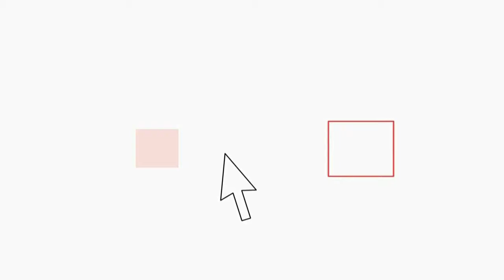Arriva l'ok per l'"Art Bonus", Franceschini: "sgravi del 65% ai privati che fanno donazioni"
Si chiama "Art Bonus": un sistema di incentivi fiscali per un privato che decide di fare donazioni per il restauro di un bene culturale, con un credito d'imposta del 65% in tre anni. Ad introdurlo il dl Cultura varato dal governo che, secondo il Ministro Dario Franceschini, "rivoluzione il rapporto tra pubblico e privato nella cultura". Via libera anche al raddoppio del tetto massimo al Tax Credit per le produzioni cinematografiche, da 5 a 10 milioni di euro; alla istituzione di un commissario per la riforma dell'Enit; all'assunzione di 20 progettisti per Pompei. È stata commissariata anche la Reggia di Caserta. Ed è stata istituita una cabina regia per regione Calabria